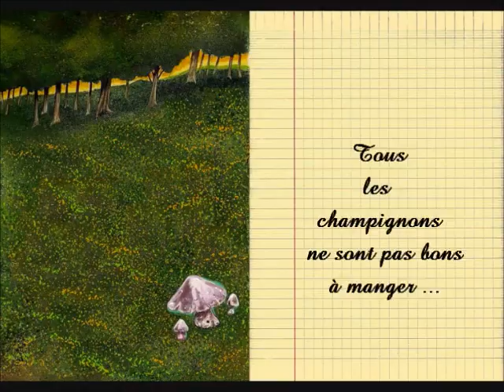L'alphabet du père Gwenn de Serge Mogère.wmv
Le b. a. ba de l'apprentissage d'une langue ou l'humour de l'alphabet ...